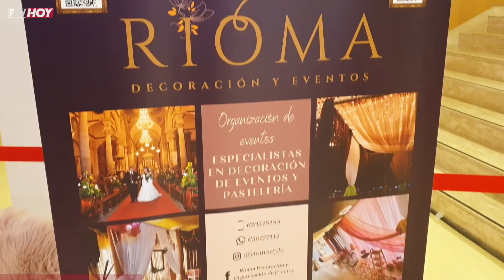Fuerteventura celebra ‘Bodaventura 2021’ hasta el 5 de diciembre en el Pal. de Formación y Congresos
Fuerteventura celebra ‘Bodaventura 2021’ hasta el 5 de diciembre en el Palacio de Formación y Congresos de Fuerteventura